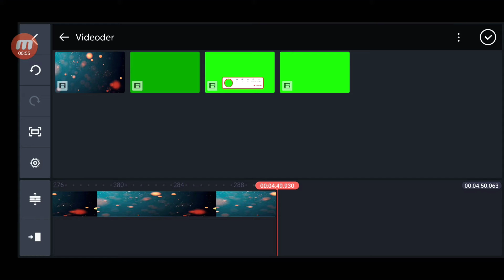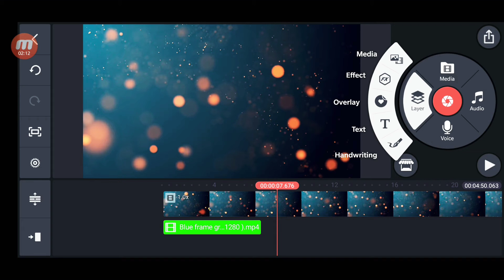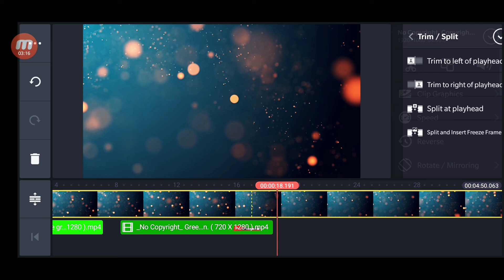How to add animated Subscribe Bell intro Button on video in android phone | kinemaster app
kinemaster zoom video,
kinemaster zoom in and out effect,
kinemaster zoom effect tamil,
kinemaster zip file,
kinemaster zoom transition,
dragon ball z kinemaster,
kinemaster a to z,
kinemaster a to z 2020,
kinemaster editing.z,
jak korzystać z kinemaster,
kinemaster z anime,
kinemaster 0.1 detik,
kinemaster cut 0.1 detik,
kinemaster support 0 1 detik,
kinemaster potong 0 1 detik,
kinemaster cut 0 1,
kinemaster transisi 0 1,
kinemaster 1080p export,
kinemaster 15 august,
kinemaster 1080p export problem,
kinemaster 15 august editing,
kinemaster 1 photo video editing,
kinemaster 10,
kinemaster 15 august video,
kinemaster 1.1 template,
no 1 kinemaster,
top 1 kinemaster,
kinemaster video editing 1 pic,
kinemaster part 1,
kinemaster tutorial part 1,
kinemaster class 1,
kinemaster tutorial 1,
kinemaster 1 month subscription,
kinemaster 2020,
kinemaster 2020 mod apk,
kinemaster 2020 new editing,
kinemaster 2 video add,
kinemaster 2020 editing,
kinemaster 2020 new version,
2 kinemaster in one phone,
ertugrul season 2 kinemaster,
judwaa 2 kinemaster,
baaghi 2 kinemaster,
edit standoff 2 kinemaster,
g major 2 kinemaster,
kinemaster 3d video editing,
kinemaster 3d intro,
kinemaster 3d,
kinemaster 3d video editing tamil,
kinemaster 3d effect,
kinemaster 30 fps problem,
kinemaster 3d name editing,
kinemaster 3 layer video editing,
3 kinemaster tips,
3 kinemaster tutorials,
baaghi 3 kinemaster,
krrish 3 kinemaster editing,
top 3 kinemaster mod,
realme 3 kinemaster problem,
top 3 kinemaster,
kinemaster video editing 3 photos,
kinemaster 4.14.4 mod apk,
kinemaster 4k,
kinemaster 4.14 mod apk,
kinemaster 4.13.4 mod apk,
kinemaster 4k export,
kinemaster 4.13.7,
kinemaster 4.12.3 mod apk,
bluestacks 4 kinemaster,
redmi note 4 kinemaster,
g major 4 kinemaster,
kinemaster 5 photo editing,
kinemaster 540p,
kinemaster 5 video editing,
kinemaster 540p problem,
kinemaster 500 font,
kinemaster 51mb,
kinemaster 5 photo video editing,
kinemaster 5.1.1,
5 kinemaster mod,
top 5 kinemaster,
top 5 kinemaster transition,
top 5 kinemaster edits,
ipad mini 5 kinemaster,
top 5 kinemaster mod,
iphone 5 kinemaster,
gta 5 kinemaster,
kinemaster 60fps export,
kinemaster 60fps mod apk,
kinemaster 60fps export error,
kinemaster 60fps mod apk 2020,
kinemaster 60fps mod,
kinemaster 60fps mod apk tamil,
kinemaster 60fps export problem,
kinemaster 60fps mod apk download,
realme 6 kinemaster,
top 6 kinemaster transitions,
iphone 6 kinemaster,
realme 6 kinemaster editing,
reveal text kinemaster#6,
kinemaster mod iphone 6,

kinemaster android 6,
6 june shivrajyabhishek kinemaster,
kinemaster 720p,
kinemaster 720p to 1080p,
kinemaster 720p mod apk,
kinemaster 720p copy problem,
kinemaster 720,
kinemaster 720p export problem,
kinemaster 720p60,
kinemaster 720 copy problem,
windows 7 kinemaster download,
oneplus 7 kinemaster,
gopro hero 7 kinemaster,
redmi note 7 kinemaster,
kinemaster 4.13 7,
kinemaster for windows 7 without emulator,
kinemaster mod windows 7,
kinemaster 8d audio,
kinemaster 8x speed,
kinemaster 8d audio editing,
kinemaster 8d,
kinemaster 8k,
kinemaster 8d audio editing tamil,
kinemaster 8x speed problem,
kinemaster 8d audio tamil,
redmi note 8 kinemaster,
infinix hot 8 kinemaster,
gopro 8 kinemaster,
gopro hero 8 kinemaster,
redmi 8 kinemaster problem,
kinemaster windows 8,
kinemaster template 8 hd,
kinemaster android 8,
kinemaster 9.16 border,
kinemaster 9.16,
kinemaster 9.16 mod apk,
kinemaster 90s effect,
kinemaster 90fps,
kinemaster 9 square,
kinemaster 9.16 apk,
90 creators kinemaster download,
redmi note 9 kinemaster,
android 9 kinemaster,
redmi 9 kinemaster,
filmora9 vs kinemaster,
kinemaster video editing 9 square,
kinemaster mod android 9,
kinemaster for honor 9 lite,